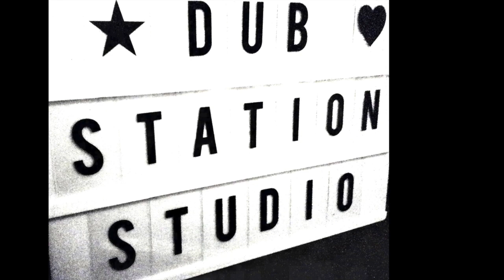DUBSTATION ft Mr COTTON-ALL LIVES MATTER DUB-VIDEO HD 720p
This is How We DUB!!! Roots Rubadubstyle Dubstationmusic !!
This dub is taken from the previous song called 'All Lives Matter' by veteran DJ Mr Cotton out of Kingston Jamaica.
Produced by Hills View Music the 5A riddim is composed by Ben Dubstation
Give Love, Support Independant Productions, Order a Hoodie, a T-shirt at this
More Love More Music Unity and strength